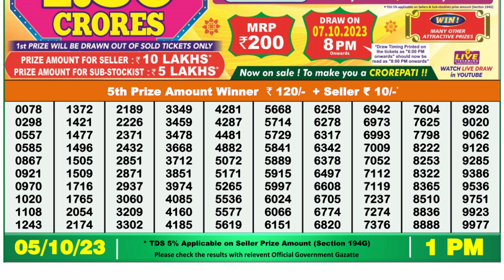Nagaland Lottery Sambad Live 1pm 05.10.23